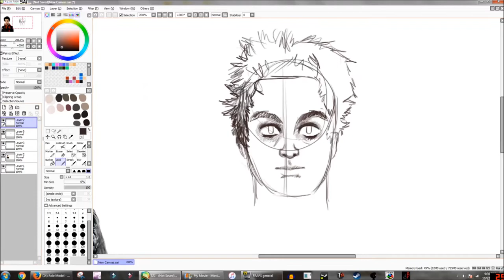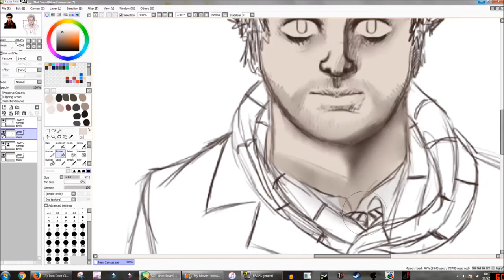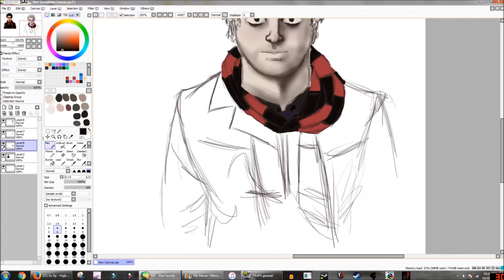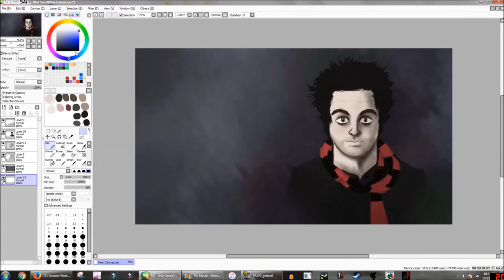Drawing Billie Joe Armstrong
If you did, or didn't enjoy, click or tap the like or the dislike button to let me know! (ﾉ◕ヮ◕)ﾉ*:･ﾟ✧

NOPE .

lol, jk.

Thx!            (づ｡◕‿‿◕｡)づ